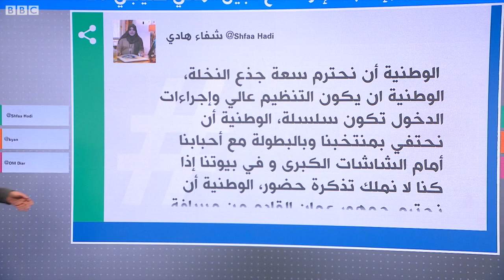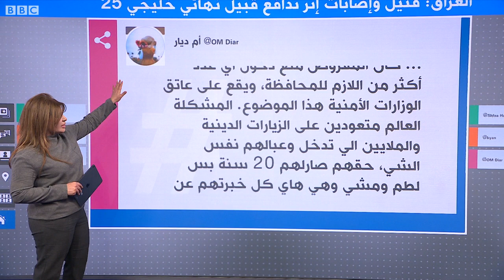كأس الخليج 25: تدافع جمهور المباراة النهائية في البصرة يخلف 3 قتلى وعشرات الإصابات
توجه عشرات آلاف العراقيين إلى البصرة لمشاهدة المباراة النهائية لكأس الخليج 25 بين العراق وسلطنة عُمان، لكن بسبب التدافع قُتل 3 أشخاص وجرح 60 آخرون. الاتحاد العراقي لكرة القدم أكد أن المباراة ستقام في موعدها.